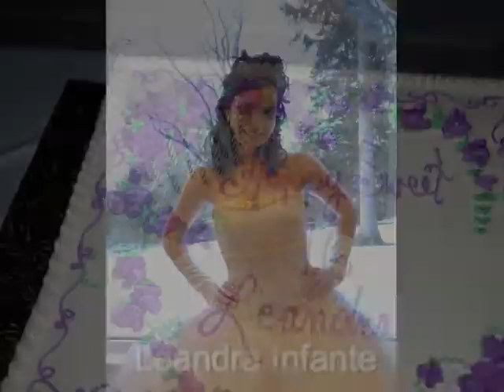Sweet 16 photo montage-Bronx DJ Larry Love at The Dutchess Manor, Beacon, N Y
Bronx' DJ Larry Love of Invision Entertainment Services, produces a photo show from photos taken during Leandra's sweet sixteen celebration.
Guests arrive to witness the celebration, join in the festivities, and enjoy the music.